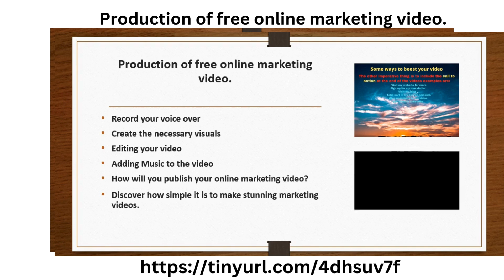Production of free online marketing video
Having your marketing video done for your business is essential, but money is needed to get the videos done. Therefore, you need to sell to earn money to pay for the video's cost even though it is not very expensive. You only need a webcam, microphone, and a good script.

Here is the step-by-step guide shown below.
1. Write a good script
If you are a writer, you can write the hand and need somebody else to write the script. The text should be clear about producing the video, yourself, your product's benefits, and a call to action. Good writing will engage your visitors; therefore, take your time to clarify your business.
Your video might explain a course or about creating a product, and creating curiosity is beneficial. Remember to mention your company, brand, and work.
2. Record your voice over
Now that you have written the script, the next step is to record it. You will need a decent microphone and good sound, and the recording must be high-quality. If not, ask a family member or friend to help you give a voiceover of your video. If that doesn't work for you, the alternative is to hire someone to help you produce a good video.
  3. Create the necessary visuals
Before you start building visual assets, you need to complete your video. It is better to analyze how the video is playing with your script.
You can also use your camera to take pictures and include them in your video.
4. Editing your video
Here is where you will put everything together. Most professionals use Adobe After Effects; otherwise, Camtasia and PowerPoint are cheaper options. This software is easy to learn.
5. Adding Music to the video
Next, you will want to add Music or sound effects, but remember that you cannot just pick up any music, as it is illegal. When you add the Music, it should interfere with the voiceover. The fading in and out is the right way of presenting your video.
6. How will you publish your online marketing video?
YouTube is the easiest and favorite place to upload your video, as it is the second largest search engine platform. MPEG-4 is ideal for high definition; also, make sure that you tag your videos well so that people can find you.
If you use the above guide correctly, you can produce a good video with a good title and content for less than $100.00
7. Discover how simple it is to make stunning marketing videos.
With the Adobe Express online editor, everything you need to make standout marketing videos is at your fingertips. Promote your brand, product, or service in an eye-catching way when you combine static images and videos into a single video to keep your viewers watching. Upload as many clips as you'd like into your project and cut them down to shorten things. You'll also get stunning font recommendations curated just for your project–so you can deliver your message in style.